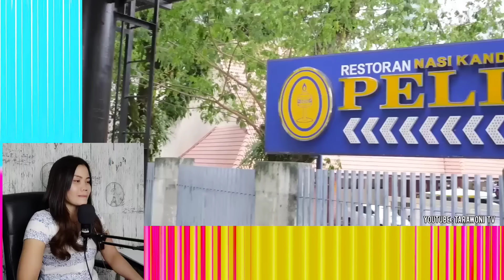TIKTOKERS INDONESIA KATA❗TERNYATA INDONESIA MASIH KALAH JAUH SAMA MALAYSIA DALAM HAL INI ⁉️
Jangan Lupa nonton video saya yang ini juga ☺️